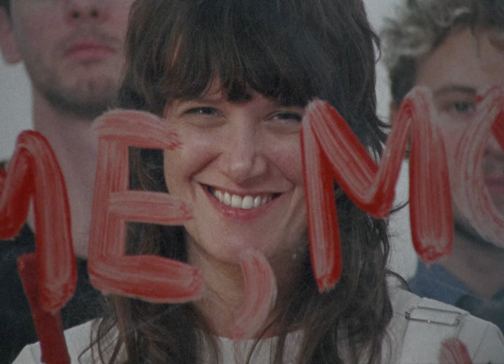DITTER - ME, MONEY & POLITICS (official music video)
Me, Money & Politics is the eponymous track of DITTER debut EP.

A music by DITTER
Mixed with attitude by Romain Della Valle
Mastered by DSD sound

TEAM:
Director Marge Vigneau
Executive production manager Rebecca Obadia
Executive production assistant Léa Aioun
Assistant director Joséphine Madinier
Director of photography Carmen Bamba
1st camera assistant Chloé Mesbah
2nd camera assistant Martin Grillet
Editor / colorist Jeremy Lauvige
Stylist Vilaine Dégaine
Graphic designer Rosa Rocca-serra

EXTRAS:
Passers-by: Alphonse Simon, Natalia Radyna, Jeff Colona, Laurent Ovion, Lara Bouvet, Valentin Hecker, Stéphanie Ganier, Marec Panchot, Ana Crépu & Kids, Samuel Genest
Teenager in the street:  Joséphine Hecker
Car driver: Sylvie Aioun

Thanks to
ETNA, Cinema le Méliès, Alphonse Simon, Marec Panchot
Production: DITTER & Pick a pie records

LYRICS
Me, money and Politics
from the fag I smoke

to every penny I get back
on my payroll
on my payroll
on my payroll
gotta work and pay taxes

Mi money is politics
from the things I need
to the one I want

till I don’t want it

from the pants I wear

to my tighten belt,
wandering in supermarkets
wandering in supermarkets

wandering in supermarkets

Everything is politics
from the seed they sell

to the never-owned lands
ripping the gold
ripping the gold
ripping the gold
ripping
My money is politics
Everything I’ve learned
Is a golden nugget
Big data makes me serve

Sell my analytics

POLITIC’S absurd

Big brands won’t make me glimpse
Money rules paces of my world
A fiction we all agree
Corruption we haven’t seen
A friction about to bleed
Take me out of Politics
politic’s absurd

listening from 9 to 6

even your TED talk got a bug

mechanics of scrubs

I don’t understand a word
and politics’s absurd.

politic’s absurd

mechanics of scrubs

and politics’s absurd.

Everything is Politics.